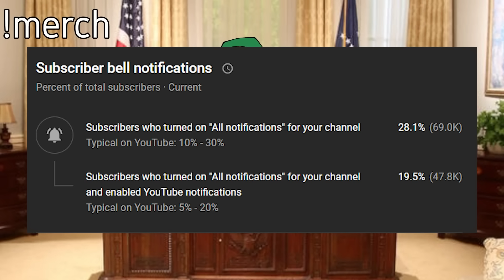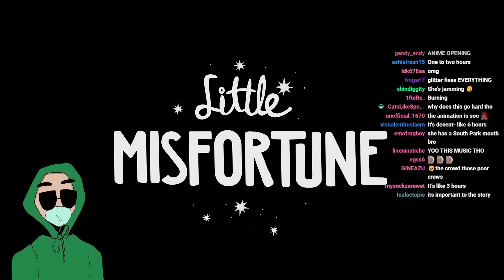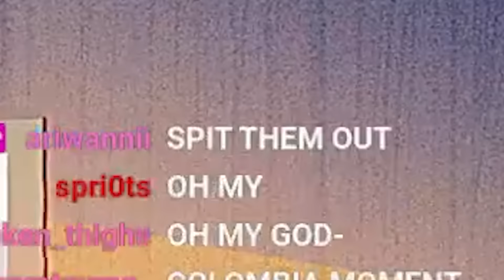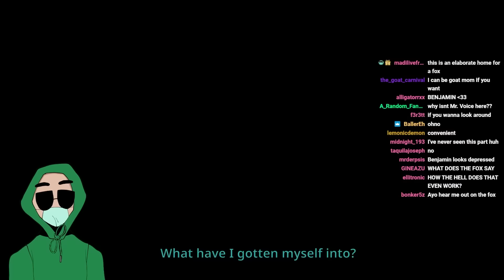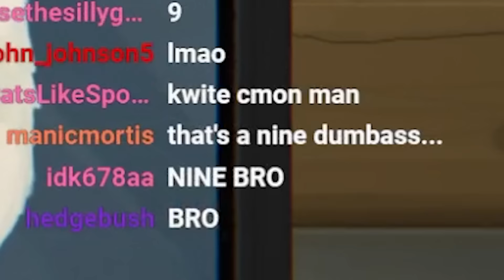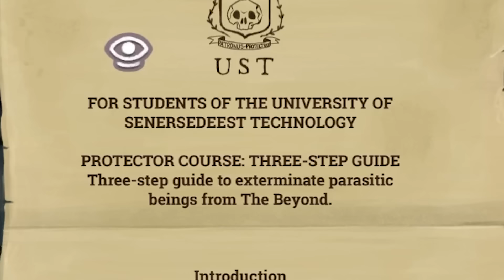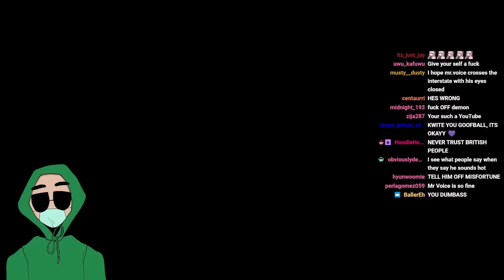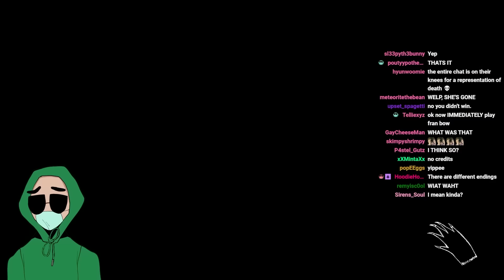Little Miss Ab*rtion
today i played little misfortune, a game about some stuff